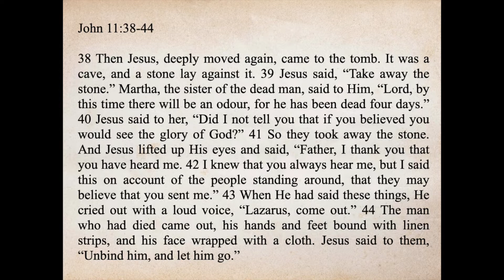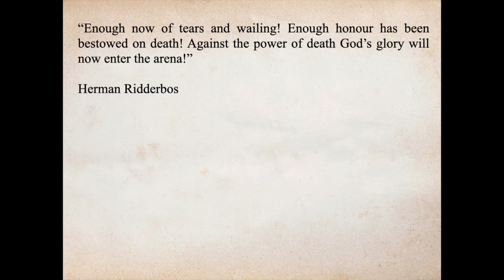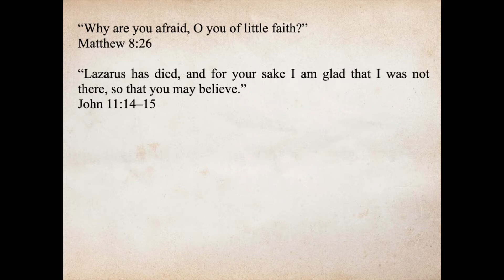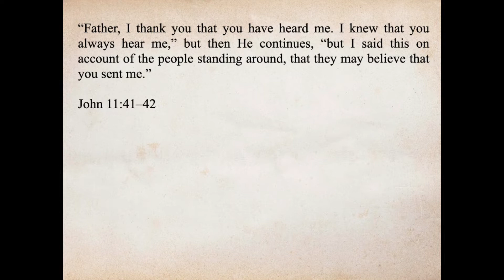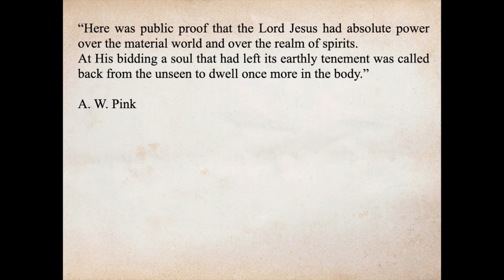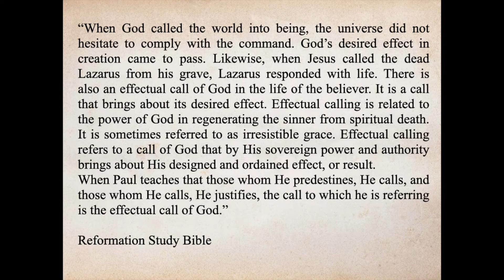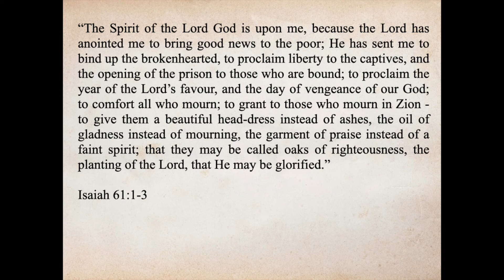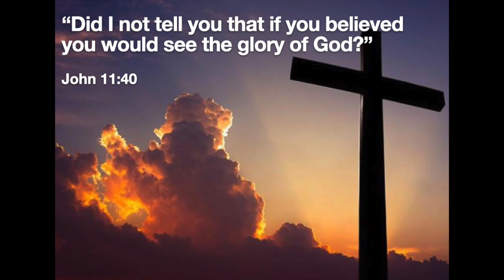24 July 2022